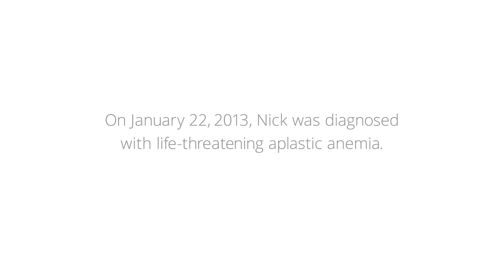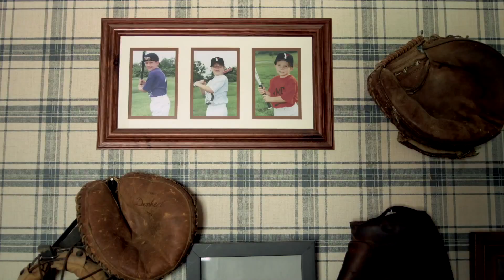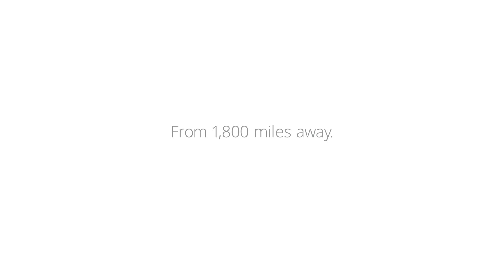Why Speed Matters_ Nick's First Pitch Intro